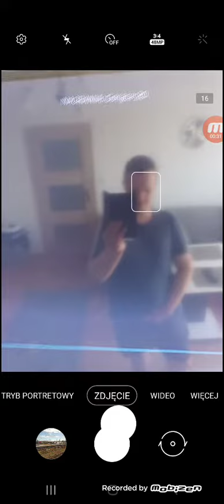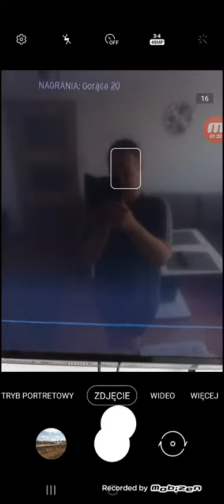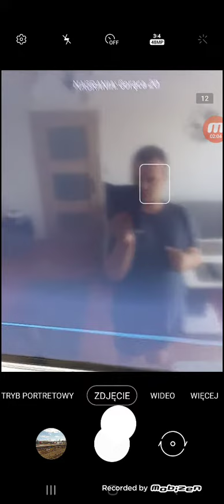Obliczamy Dwadzieścia Najpopularniejszych Kawałków w Warszawie (3)